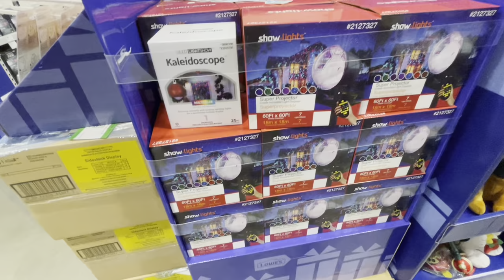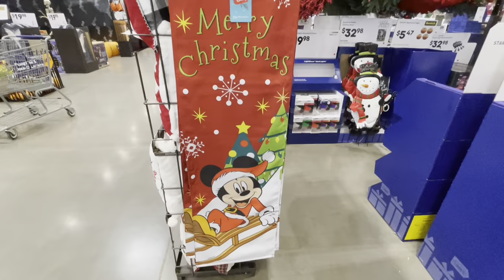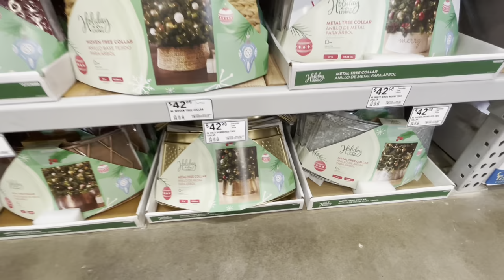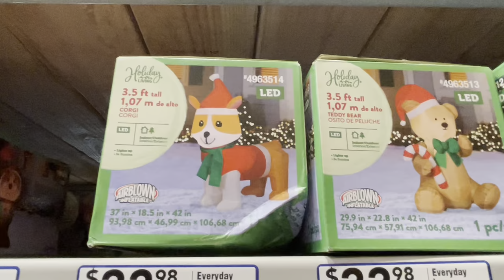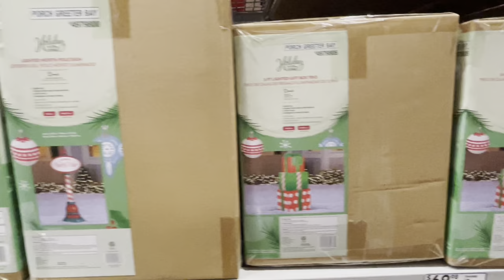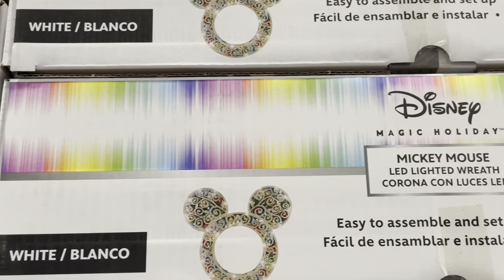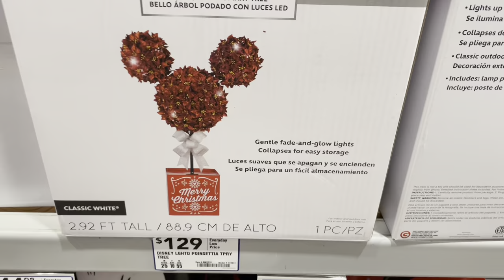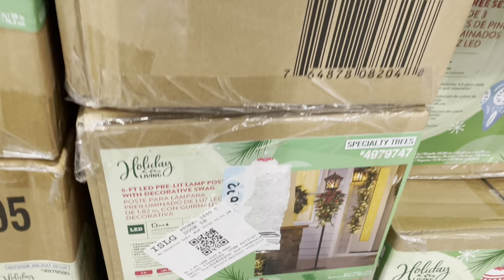CHRISTMAS AT LOWES WALKTHROUGH! 2022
Today I have for you is a walkthrough at Lowes! They have so much cute outdoor decor for Christmas! I especially love the Disney magical Christmas collection that is out! I hope you enjoy! If you like walk throughs, then Subscribe to my Channel and of course you guys are always welcome to comment down below to what videos I should make next ❤ So make sure to Subscribe!